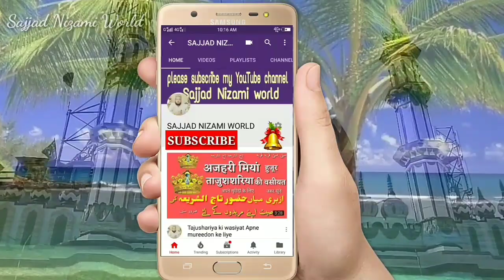मुहर्रम स्पेशल न्यू नात _ करबला हमारा है _ Mujassam Raza Dharampuri _ जलसा खड़कवानी 2019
Sajjad Nizami World famous New Nat 2019
Jalsa khadakwani 2019